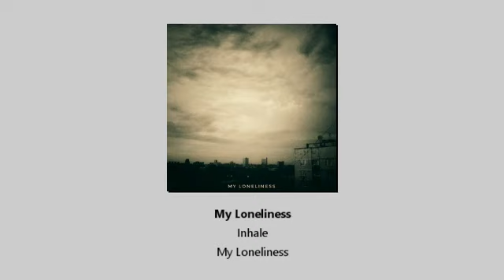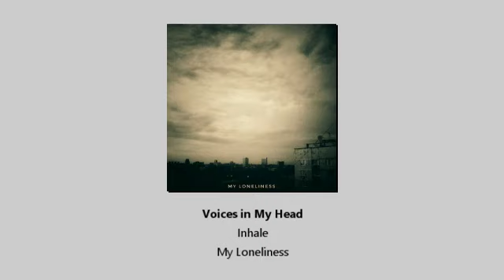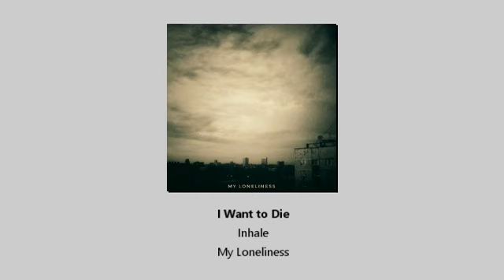Inhale-My loneliness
Band: Inhale
Country: Australia
Album: My Loneliness
Year: 2021
Genre: Atmospheric/Post-Black Metal

Tracklist:

1. 03:00.am 00:00
2. Blurred Consciousness 01:33
3. My loneliness 05:56
4. Angel Left You 10:06
5. Voices in My Head 14:19
6. I want to die 17:53
7. Sweet Dreams 22:07